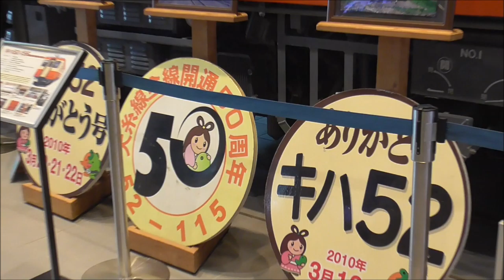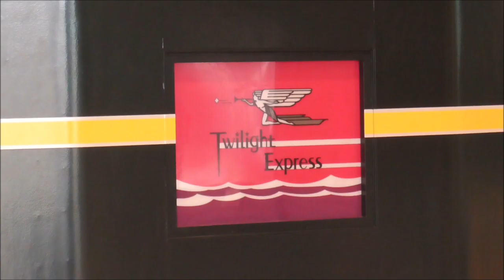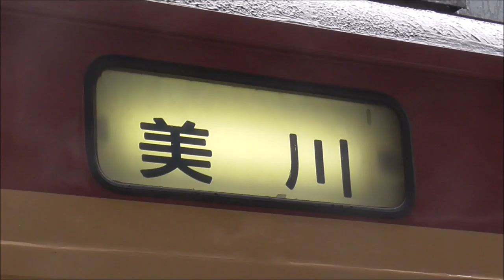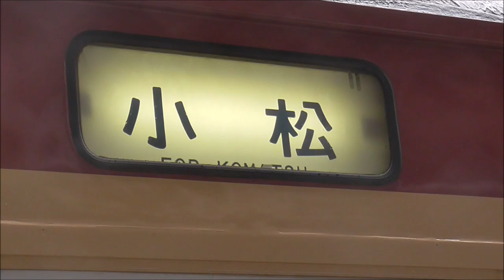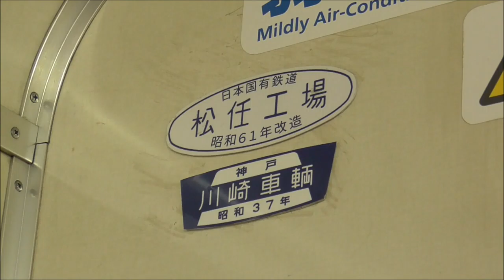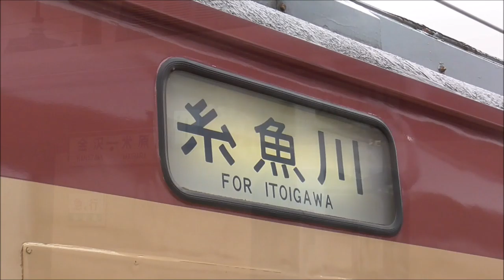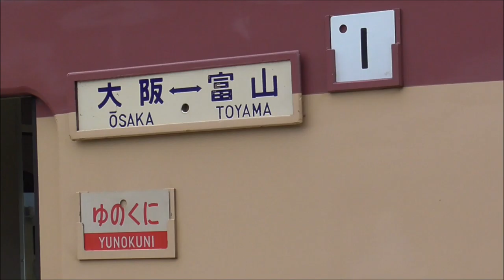20220521 トキ鉄・信越・新幹線 455系・413系急行を撮ったり乗ったり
5月21日に455系・413系急行を乗車しに直江津へ行ってきました。
今回D51レールパークへは行かずに直江津駅でまったり撮影。

5/21撮影
00:00　新幹線はくたか556号556E東京行
00:45　糸魚川駅 (キハ52 156・スロネフ25 1101・SLくろひめ号)
03:16　ET122形K4編成 1631D新井行
03:58　ET122形K1編成 1636D泊行
04:49　貨物列車 3093レ(福岡タ～新潟タ) 牽引機：EF510-21[富山]
05:25　急行1号8002M市振行
07:11　ET122形K8編成 1633D直江津行
07:57　HK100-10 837M六日町行
08:22　ET122形雪月花 8640D糸魚川行
09:04　E129系A24編成 1333M長岡行
09:42　ET127系V8編成 2354M妙高高原行
10:07　ET127系V10編成 構内移動
10:40　E129系A9編成 1337M長岡行
11:00　ET127系V3編成 構内移動
11:19　ET127系V1編成 2358M妙高高原行
11:49　急行3号8004M糸魚川行 糸魚川停車中(外観・幕回しなど)
14:45　急行3号8004M糸魚川行 能生停車中(幕回し・サボ付け替え)
17:16　413系W01編成 構内入換
17:54　ET122形K4編成 1644D糸魚川行
18:20　413系W01編成 構内入換 ※ズームし過ぎたため列車フレームアウト後にモーター音が聞こえてきます^^;
19:35　ET122形K4編成 1643D直江津行
20:10　急行4号8005M直江津行
20:49　キハ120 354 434D南小谷行
21:19　新幹線はくたか570号570E東京行
22:01　新幹線かがやき512号3512E東京行
22:13　新幹線はくたか569号569E金沢行

556E車内にカメラのバッテリーと充電器を忘れるというしくじりをしたものの(1631D車内で気づいた。後日東京駅から帰ってきました^^;)、久しぶりの413系を楽しめました。能生停車中には古参ファンの方が持参していたサボを取り付けるというサービスも(※サムネは幕回し中に小松を狙って撮ったものです)。
直江津駅ではHK100形やET127系を撮影。旧型国電カラーも見れました。